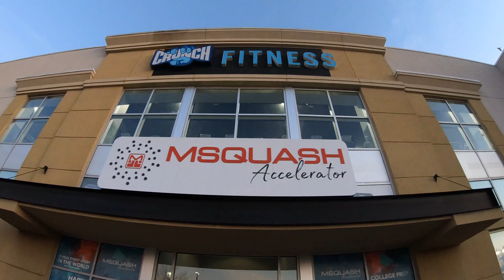GoPro Hero 7 Black Quik Test Footage 4K 169 60fps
Testing the newly purchased GoPro as well as the Quik editing app.